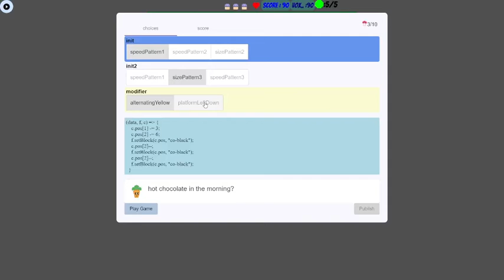Can I beat alternatingYellow on difficulty 3/10?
Voxel Verse is a platform for playing, developing, and publishing games.